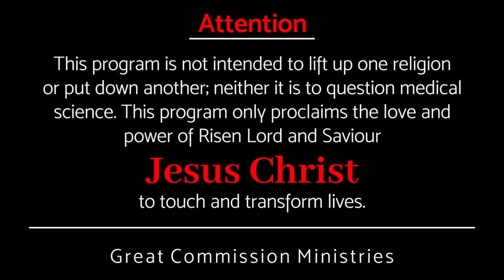തുറന്ന കല്ലറക്ക് പറയാനുള്ളത് || Pr Binoy Jose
എന്താണ് തുറന്ന കല്ലറക്ക് നമ്മോട് പറയാനുള്ളത്?

What does the open tomb tell us?